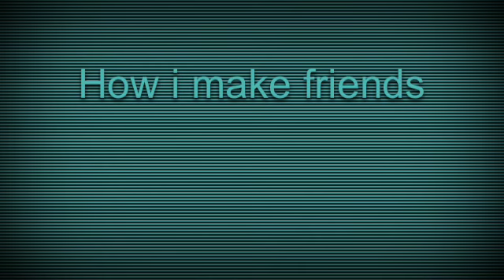How friendships start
I wish I could start a friendship :/